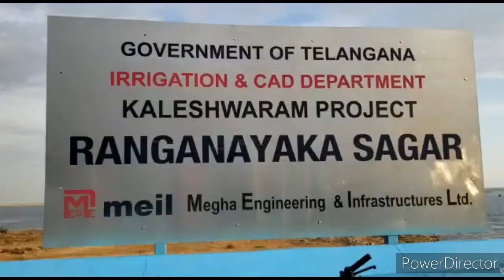తెలంగాణ సిద్దిపేట రంగనాయక సాగర జల ప్రవాహం పరుగులేస్తుంది అందరి మనసు పరవశించి ఉరకలేస్తుంది మరి మీకు